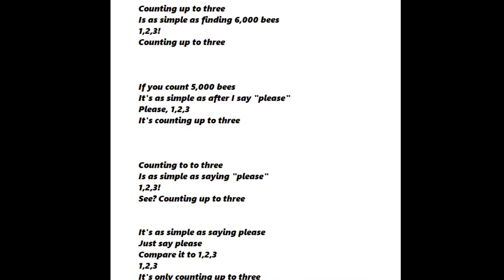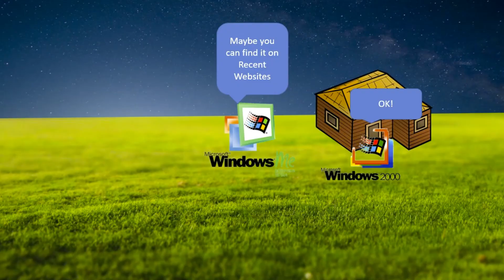Hello, GOOOf(?/dbye)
hello, goofdbye